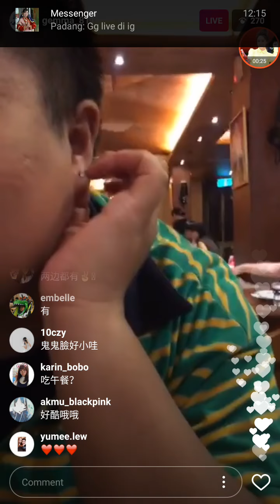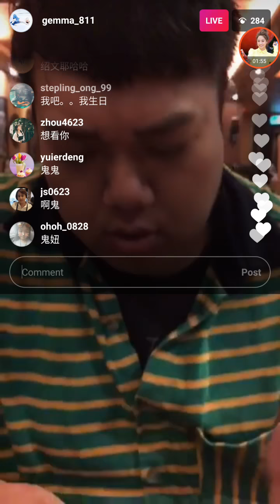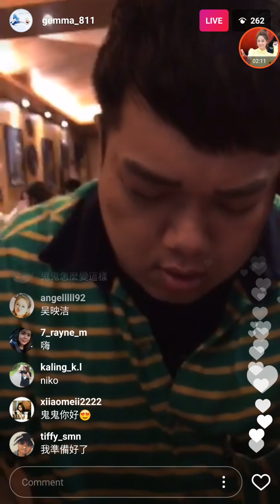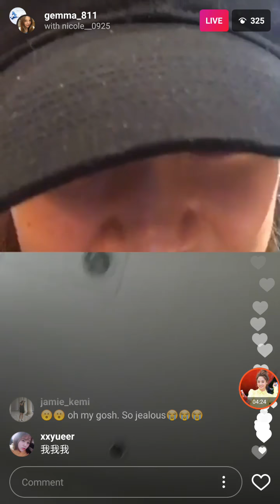170909 GuiGui Wu Ying Jie 鬼鬼吴映洁 live on instagram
maybe i cant upload on wb. because after september 15th. my old number phone lost.  cant changed to new number phone.  so bad with new system